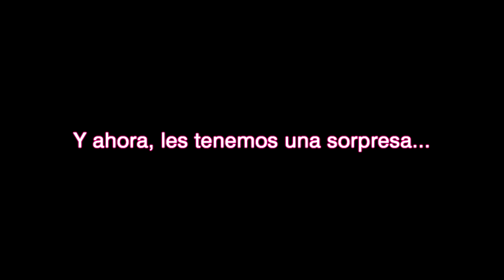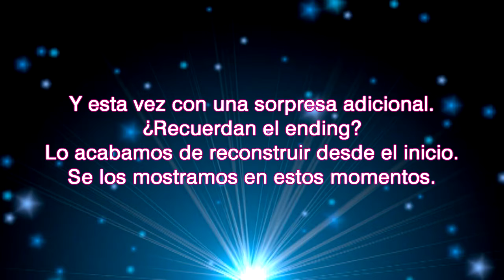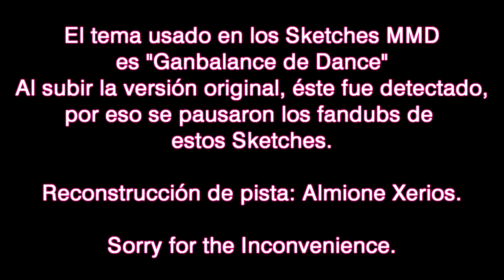Anuncio/Promo: ¡¡¡Regresan los Fandubs de los Sketches MMD!!!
Rogamos las disculpas por casi poco más de un año de inactividad por razones que no podemos contar después de que subimos el último sketch MMD doblado (El cual fue "Nos ha dado la Garrotera"), y es porque el ending fue detectado.

Pero ahora que tenemos el ending en una segunda versión, ya no habrá problema alguno para seguir con los fandubs de los Sketches MMD, ya que estos mantienen vivo a Eternal y a todo el elenco que lo rodea, en especial, el de 2013-presente.

Ahora es momento de retomar todo como si fuera tanto el Mes de Febrero de 2013 como aquel 27 de Septiembre de 2008, fecha en que Eternal fue creado.

Y esto... Saludos a todos.

- Almione Xerios.